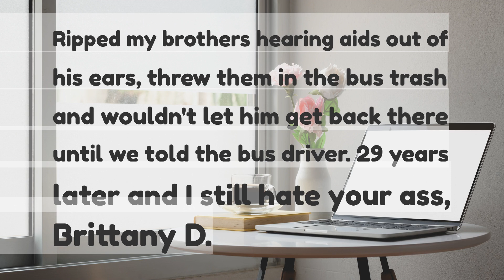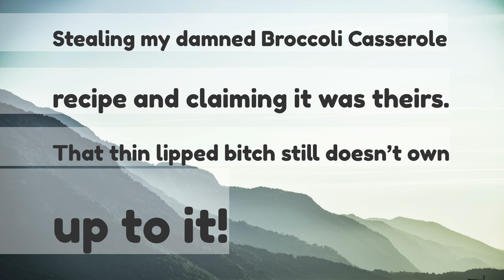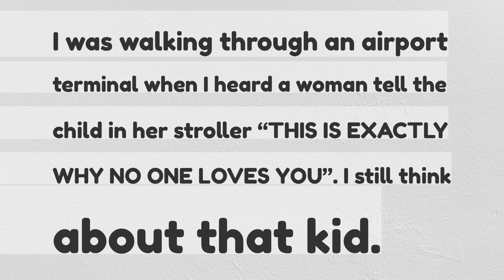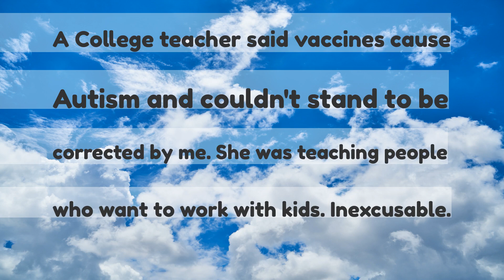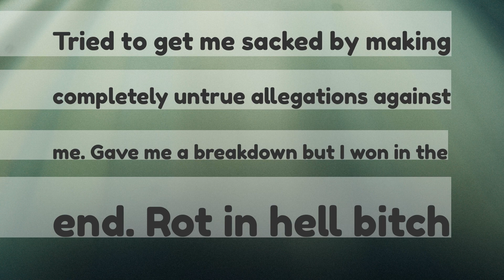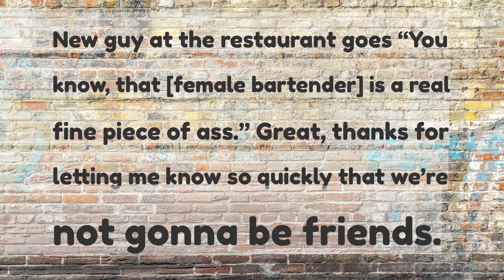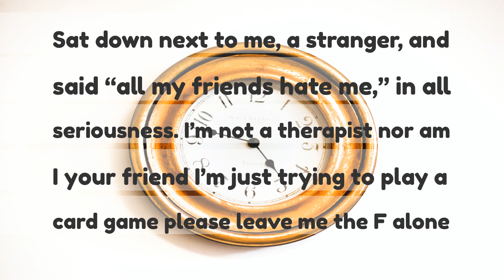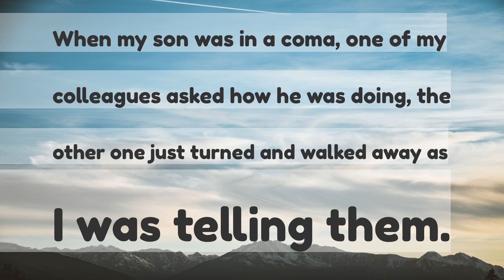What did someone do to make you hate them instantly